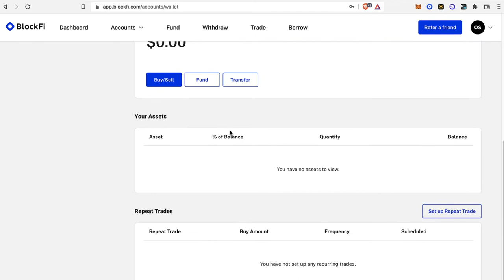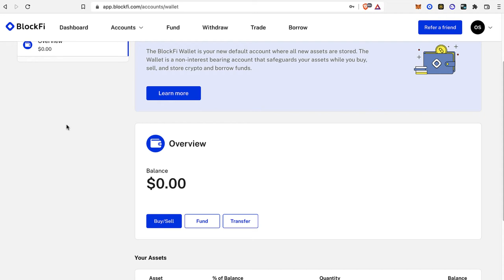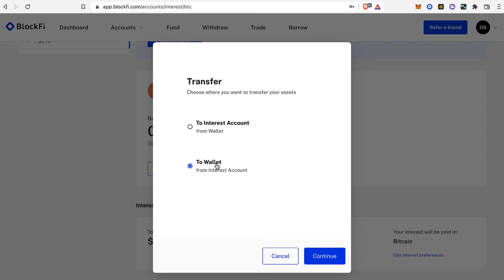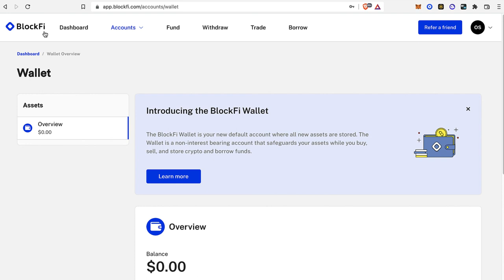🔵 How To Stake on Blockfi (Step by Step) // Stake BTC, ETH, BNB... | Use Blockfi